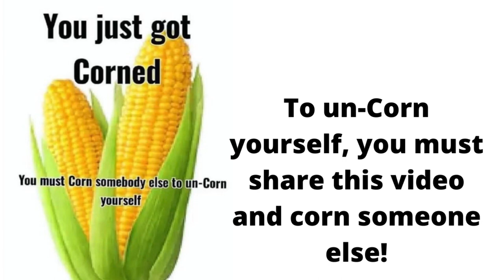A Disney Medley Arr. Emma M and Spencer LC - The Virtual Corn Band!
Hi everyone! I hope you really enjoyed the video! It was a lot of work to edit and co-ordinate, but it was really fun to make!

Sheet Music:

Credits:
Piccolo - Spencer
Flute 1 - Christy, Alex
Flute 2 - Aish
Clarinet 2 - Bastien
Alto Saxophone - Spencer, Ruthie
Tenor Saxophone - Ruthie
French Horn - Emma
Bassoon - Spencer
Trumpet 1 - Daniel
Trumpet 2 - Victor L.
Trumpet 3 (Flugelhorn) - Emma
Trombone 1 - Emma
Trombone 2 - Eliana
Trombone 3 - Aliya
Double Bass - Emma
Marimba - Connor
Percussion 1 - Connor
Percussion 2 - Eliana
Gong - Mrs. Campbell!

Music arranged by Emma and Spencer
Video produced by Spencer

A big thank you to Mrs. Campbell for playing the gong!

Special Mentions:
First video submitted award goes to Emma, who handed in 3 videos before most people handed in 1!!